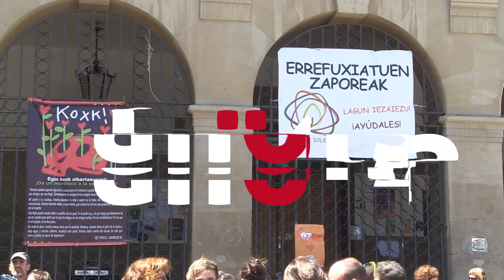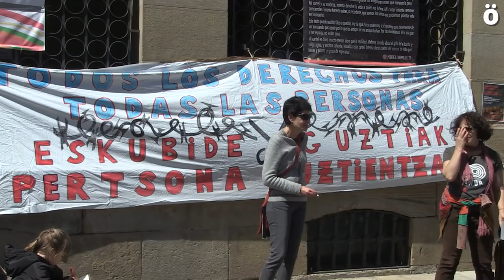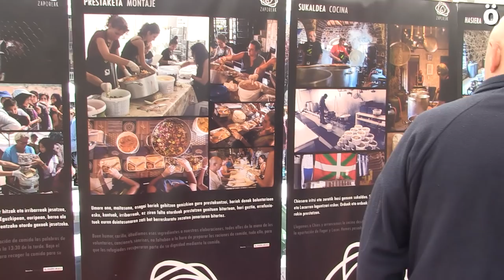Koxk jaialdia, gastronomia eta elkartasuna elkar loturik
Iruñea ospatu da gaur Koxk jaialdia. Grezian aurkitzen diren migranteekiko elkartasun egun honetan, Nafarroako 40 tabernek eta hainbat enpresek emandako elikagaiekin 5.000 pintxo banatu ditu Zaporeak elkarteak. Lortutako dirua elkarte honek Grezian egiten duen lana diruz laguntzeko erabiliko da.